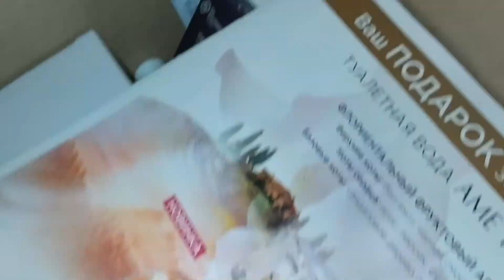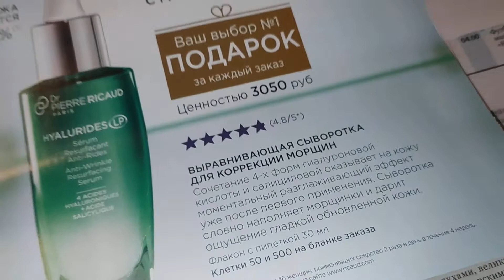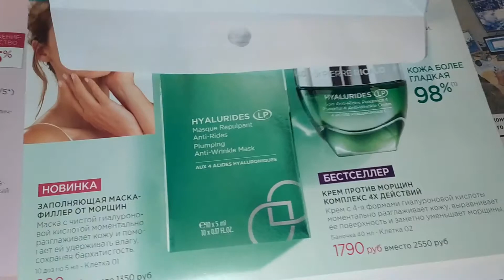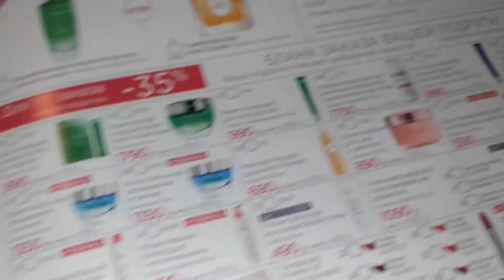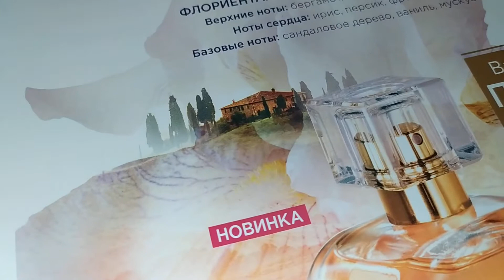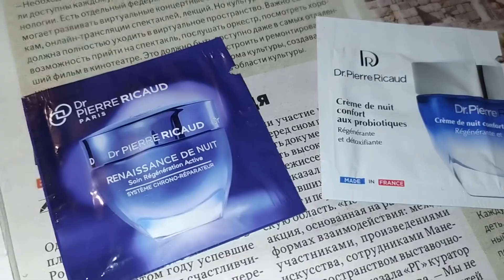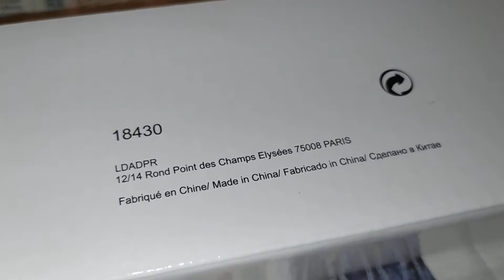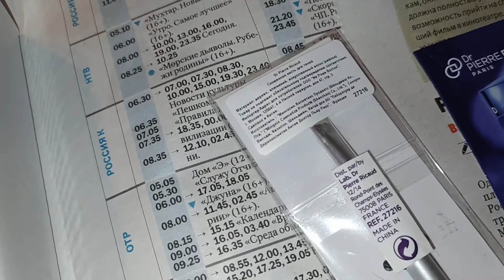Заказ косметики DR PIERRE RICAUD (31.10.2020, ч.2 из 3)!!!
Dr Pierre Ricaud